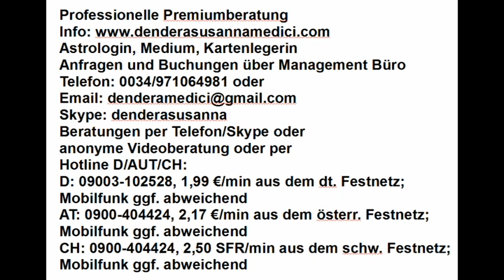Vedisches Wochenhoroskop: 17.09. - 23.09.2018